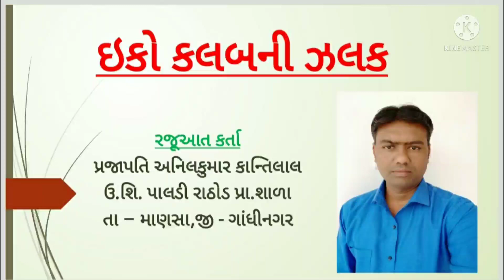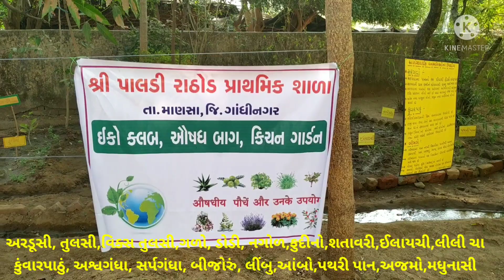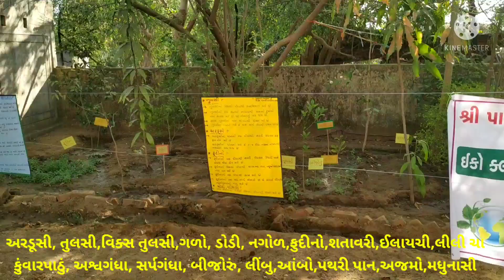ઇકોકલબની એક ઝલક..ભાગ-1.તા.10/04/2022 પાલડી રાઠોડ પ્રા.શાળા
ઇકોકલબ. આરોગ્યવર્ધક વનસ્પતિઓ ..